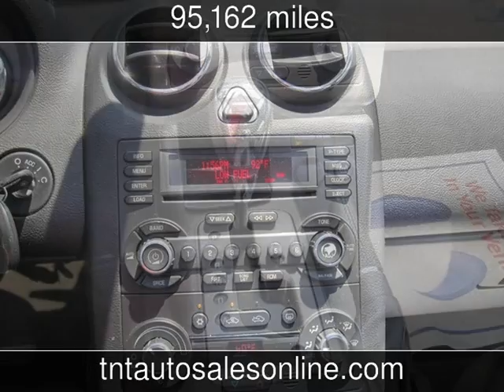2006 Pontiac G6 GTP Used Cars - MYRTLE BEACH-CONWAY-MARION-LUGOFF-NEWBERRY ,South Carolina - 2014-06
See more details about this used car This 2006 Pontiac G6 GTP with 95,162 miles is for sale at TNT Auto Sales 5 LOCATIONS.